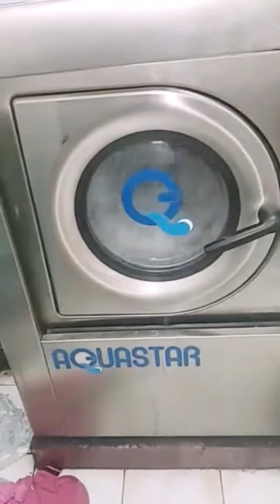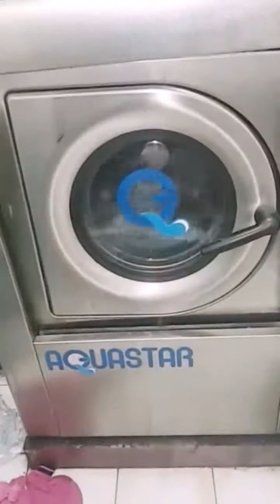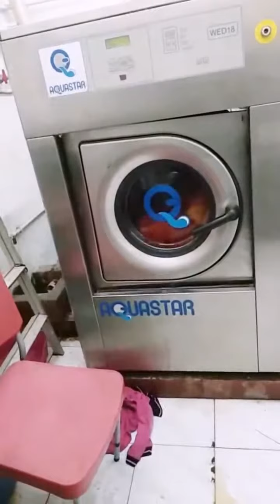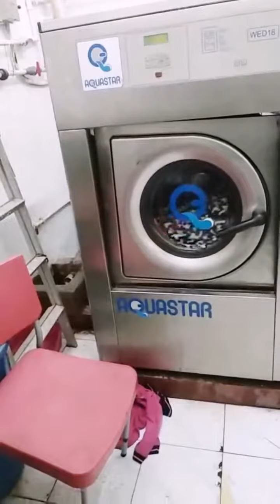Servis Dryer dan Mesin Cuci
Spedialis Servis dryer dan Mesin Cuci (Bergaransi)
Hp.082.111.200.666
Info lebih lanjut Hubungi Hp/WA :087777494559